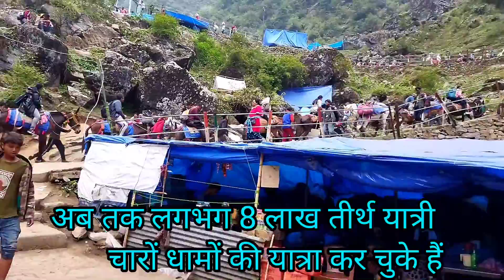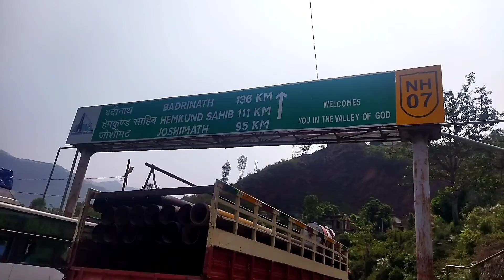चार धाम यात्रा: क्या अब तक 400 क्विंटल कचरा फैला चुके हैं यात्री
आज से हिमालय पर बसे  हेमकुंड साहिब के कपाट भी खुल गए। इससे पहले बद्रीनाथ-केदारनाथ, यमुनोत्री-गंगोत्री के कपाट खुल चुके हैं और अब तक लगभग आठ लाख तीर्थयात्री चारों धामों की यात्रा कर चुके हैं।  लेकिन इस दौरान कई दुखद तस्वीरें भी सामने आई हैं, आज हम अपने वीडियो में उन्हीं तस्वीरों के बारे में बात करेंगे, लेकिन उससे पहले आपसे अनुरोध है कि हिमालय और हिमालय पर रहने वाले लोगों की बेहतरी के लिए हमारे द्वारा किया जा रहा यह छोटा सा प्रयास अगर आपको अच्छा लगे तो हमारे इस चैनल को सबस्क्राइब करें। डिस्क्रिप्शन बॉक्स में दिए गए मेल आईडी पर अपने विचार भेजें।

तो आज के एक वीडियो में हम आपको चार धाम यात्रा से उभर रही कुछ चिंताजनक तस्वीरों के बारे में बताएंगे।

न्यूज एजेंसी एएनआई ने कुछ तस्वीरें ट्वीट किए, जिसमें बर्फ से ढके पहाड़ों के पास कई टेंटों के पास फेंकी गई प्लास्टिक की बोतले और बैग पड़े दिख रहे हैं। साथ ही वहां अन्य तरह का कचरा भी दिख रहा है।

दरअसल एएनआई की ये कुछ तस्वीरें केदारनाथ के पास की हैं, जो अब तक मीडिया की नजरों में आ चुकी हैं, लेकिन हालात इससे ज्यादा बुरे हैं। लगभग हर धाम ही नहीं, बल्कि चारों धामों के रास्तों पर जगह-जगह इस तरह कचरे के ढेर देखने को मिल जाएंगे।

न तो कचरा उठाने के इंतजाम किए गए हैं और ना ही कचरे के ढेर को निपटाने का इंतजाम किया गया। जैसा कि कहा जा रहा है कि अब तक आठ लाख लोग चारों धामों तक पहुंच चुके हैं। सोचिए, अगर एक व्यक्ति केवल 50 ग्राम ही कचरा फैलाता है तो लगभग 400 क्विंटल कचरा फैलाया जा चुका है। यह 400 क्विंटल कचरा कहां फेंका जा रहा है, एक बड़ा प्रश्न है। हालांकि हम यहां केवल 50 ग्राम प्रति व्यक्ति की ही बात कर रहे हैं, जबकि यह 50 ग्राम से काफी अधिक भी हो सकता है। क्योंकि अलग-अलग अध्ययन बताते हैं कि भारतीय शहरों में औसतन एक व्यक्ति 414 ग्राम कचरा एक दिन में फैलाता है।
लेकिन हम अगर केवल अब तक फैलाए गए 400 क्विंटल कचरे ही बात करें तो प्रशासन के पास के जवाब नहीं होगा कि आखिर यह कचरा गया कहां?

हिमालय की संवेदनशील इकोलॉजी और यहां पर मौजूद अनमोल वनस्पतियों और जीव जंतुओं को कारण यह कचरा एक बड़ा खतरा बन गया है। कूड़े के पहाड़ यहां के जल स्रोतों और नदियों के साथ-साथ जंगली जानवरों के लिये भी समस्या बन गये हैं। कई मीडिया रिपोर्ट्स बताती हैं कि तकरीबन सारा कूड़ा जंगलों में फेंका जा रहा है। इससे बाढ़ और भूस्खलन का खतरा बढ़ रहा है। यह सारा कचरा जलस्रोतों को खत्म कर रहा है।

ऐसे में बहुत जरूरी हो गया है कि धार्मिक यात्राओं के दौरान लोगों को कचरे के प्रति जागरूक किया जाए और सरकार को भी कचरे के निपटान को लेकर ठोस काम करना होगा।

अन्य कई हिमालय क्षेत्र से जुड़े वीडियो का लिंग
आप लिंक पर क्लिक करके देख सकते हैं